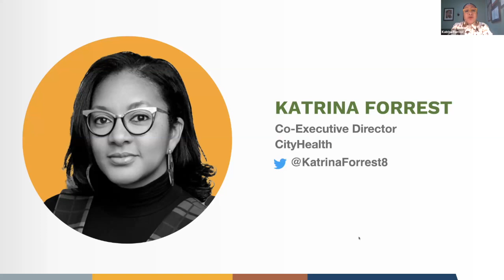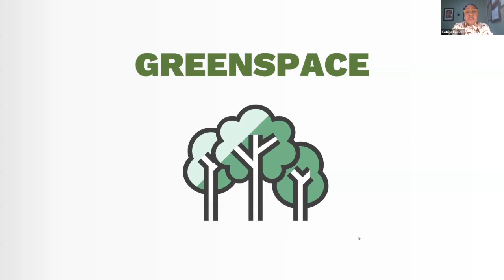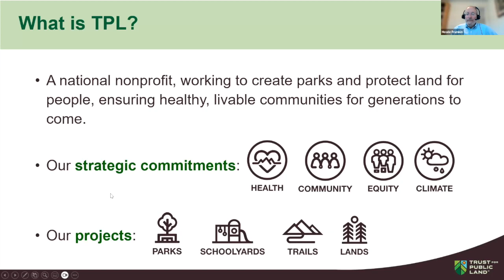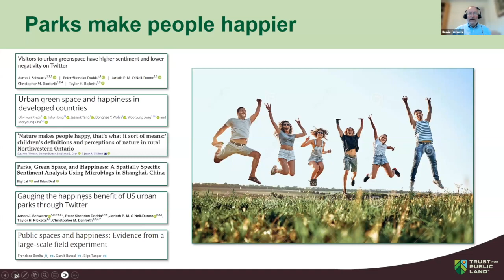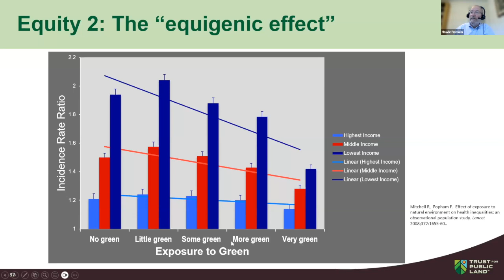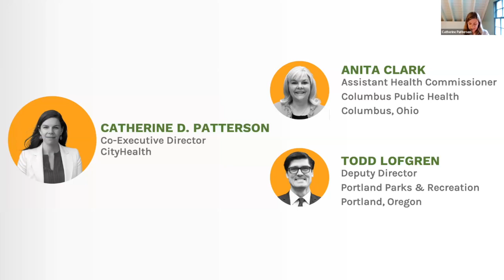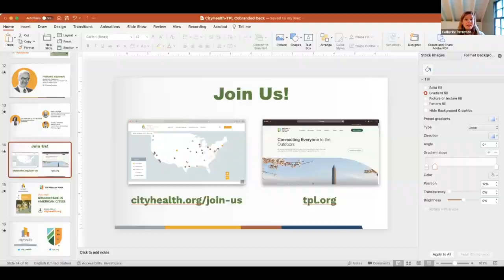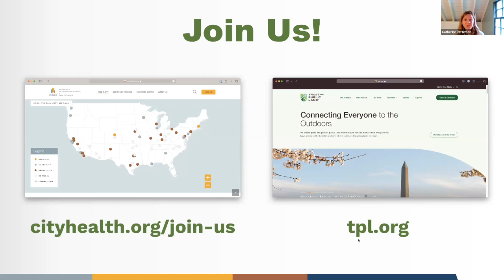Park Bench Chat #22: Greenspace Policy to Advance Health Equity Presented by CityHealth and TPL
Greenspace Policy to Advance Health Equity: With Todd Lofgren, Deputy Director of Portland Parks & Recreation, and Anita Clark, Assistant Health Commissioner from Columbus, Ohio. This Park Bench Chat was hosted with CityHealth to hear more about evidence-based policy solutions in the newly released Greenspace in American Cities: How Access to Parks and Nature Can Improve Health and Well-Being report. The discussion also centered on local park champions who prioritized park policy as a strategy to close gaps in park access and improve health equity.